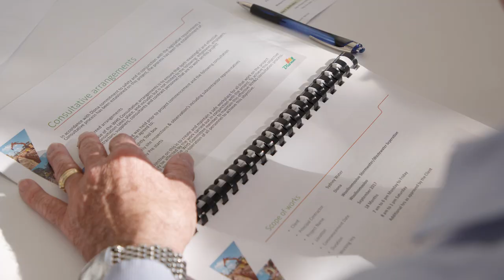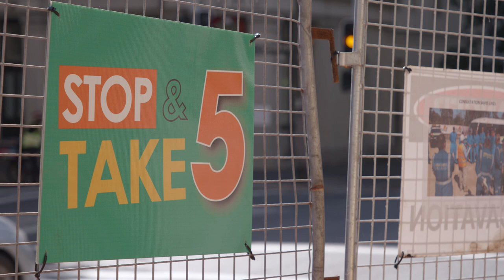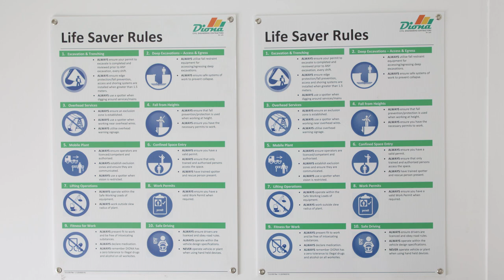Consultation @ Work - Diona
Diona is a civil engineering company that specialises in technically complex urban projects. With a huge range of skilled workers, comes a varying set of risks. Watch this video to see how Diona does workplace consultation to manage those risks.